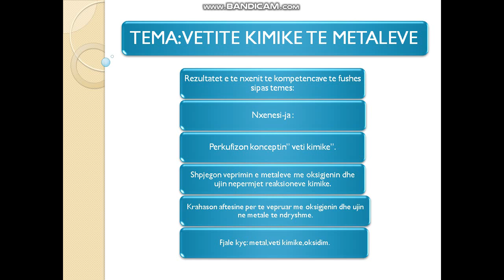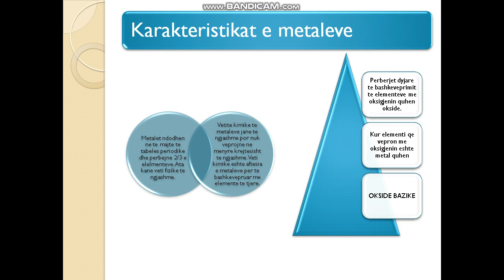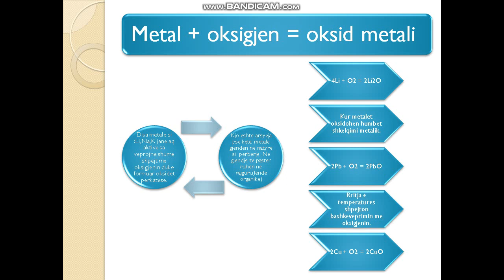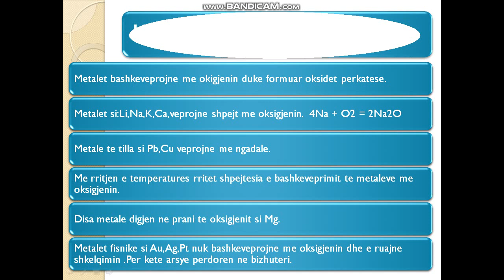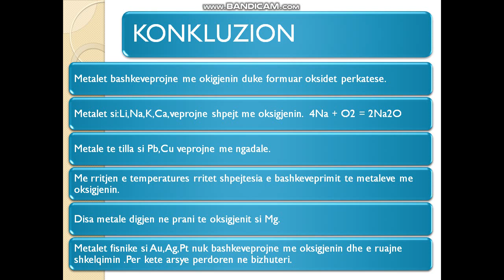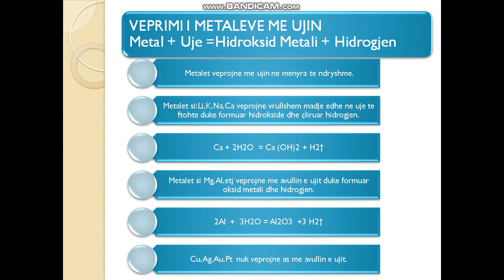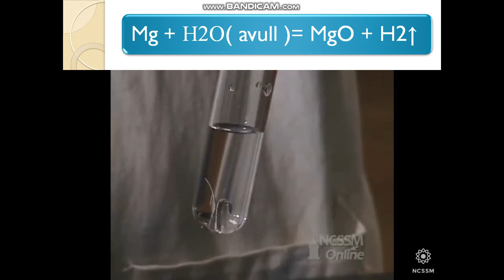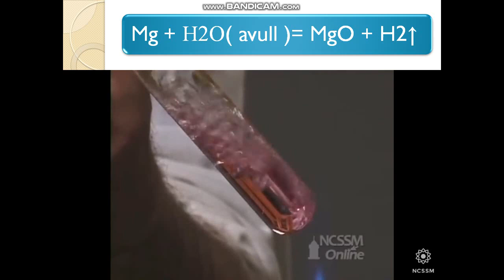KIMI 8- VETITË KIMIKE TË METALEVE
LËNDA: KIMI
TEMA: VETITË KIMIKE TË METALEVE
KLASA: 8
SHKOLLA: "KOLI SAKO" DIVJAKË
MËSUESE: IDA HOXHA